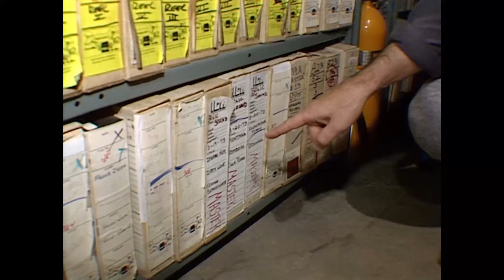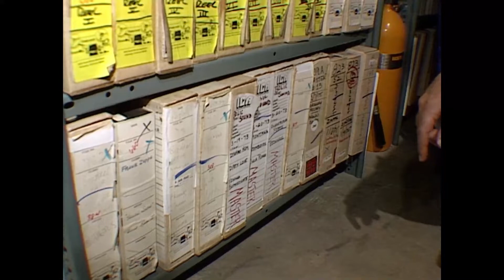How Alex Winter Got Gail Zappa To Say YES To His Zappa Documentary | Altitude Films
ZAPPA director Alex Winter has been a long-time fan of Frank Zappa. Here, he talks about pitching his documentary to Frank Zappa's widow Gail and making use of Frank Zappa's extensive personal archive vault.

Have you seen ZAPPA (2020)? What new fact did you learn about Frank Zappa?

ZAPPA (2020):
An in-depth exploration of Frank Zappa's private life and his rich, often controversial musical career; featuring unfettered access to the Zappa vault and a deep cache of archival footage.